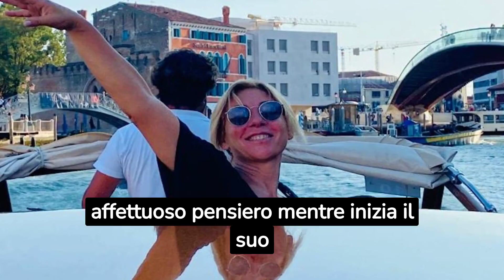🔴 TRISTE LUTTO NEL MONDO DEL CINEMA. E' SCOMPARSA POCO FA...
Benvenuti sul nostro canale YouTube dedicato al mondo del gossip! Siete pronti ad immergervi nel mondo affascinante e avvincente dei pettegolezzi e delle notizie scottanti? Qui troverete tutto ciò che desiderate sapere sulle celebrità, gli intrighi, le voci di corridoio e gli scandali che agitano il mondo dello spettacolo.

Il nostro canale è il punto di riferimento per il gossip di Hollywood, le ultime indiscrezioni sulle celebrità e gli eventi più hot del mondo dello spettacolo. Siamo sempre aggiornati sulle ultime tendenze e i retroscena delle star, sia sulle passerelle che sul grande schermo.

La moda e il cinema si fondono nel nostro canale, portando alla luce i segreti meglio custoditi delle celebrità e offrendo notizie esclusive sulle loro vite private. Attraverso rubriche speciali e scoop giornalistici, vi sveleremo i retroscena delle telenovelas più seguite e curiosità sulle celebrità di ogni settore.

Il nostro obiettivo è tenervi costantemente aggiornati con notizie di gossip dell'ultima ora, garantendo un'esperienza coinvolgente e appassionante. Condividiamo rivelazioni e voci provenienti da fonti attendibili, presentando blog di gossip ricchi di contenuti unici e interessanti.

Unisciti a noi per scoprire le notizie più intriganti sulla vita delle persone famose, dalle curiosità sulle celebrità alle questioni politiche che le coinvolgono. Esploreremo il lato oscuro del gossip, affrontando anche argomenti di cronaca rosa con una prospettiva equilibrata.

Con il nostro canale, avrete accesso a informazioni esclusive, retroscena e segreti delle star che non troverete altrove. Siamo qui per offrirvi intrattenimento e tenervi aggiornati sulle ultime novità nel mondo del gossip e dello spettacolo.

Siamo pronti a condividere con voi emozioni, risate e sorprese in ogni video.

Non perdete altro tempo! Fate parte della nostra community di appassionati di gossip e unitevi a noi per un'avventura straordinaria nel mondo delle notizie esclusive e dei pettegolezzi di lusso.